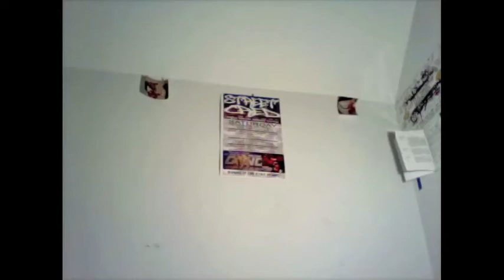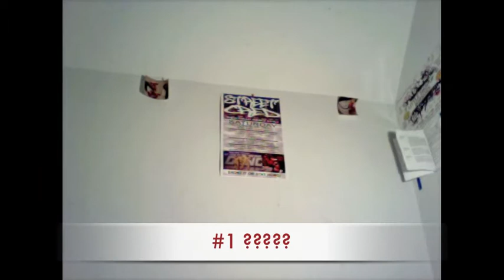Awesome Vlog#2: COUNTDOWN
COUNTDOWN OF MY TOP FAV VIDEOS I PUT OUT IN 2012